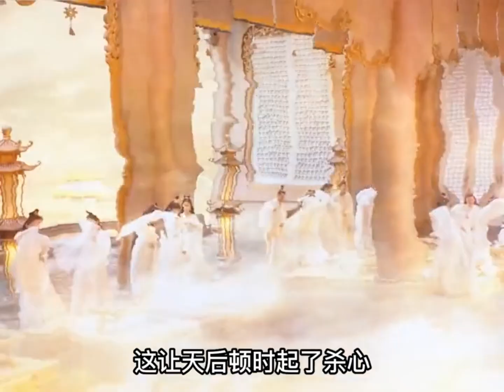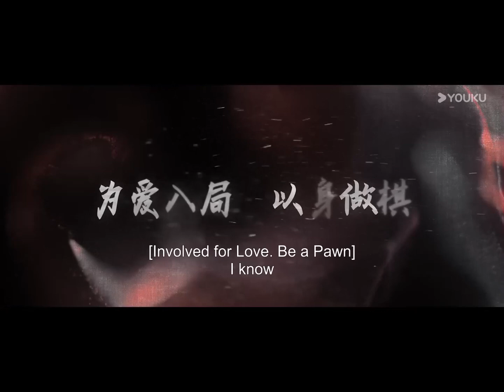HOT STORIES: Strange Tales of Tang Dynasty Rumors & Xu Kai’s Upcoming Chinese Dramas 2024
In this video we are going to tell you hot stories of chinese dramas and actors and actresses, so guys don't miss out.

'The Double' is a compelling Chinese historical drama that follows the journey of Xue Fang Fei, who assumes a new identity to seek revenge after losing everything to politics. With a strong female lead and intricate plot, the show masterfully balances intrigue, politics, and romance.